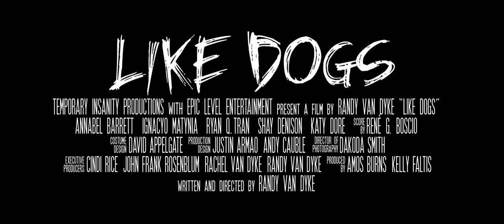LIKE DOGS 🎬 Official Trailer 🎬 Horror Movie 🎬 English HD 2022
🔴 Title: LIKE DOGS
🔴 Synopsis: A behavioral experiment treating humans like animals goes awry when a university student manipulates the research with deadly results.

Director: Randy Van Dyke
Script: Randy Van Dyke
Cast: Annabel Barrett, Ignacyo Matynia, Ryan Q. Tran
Year: 2021

🔴 Certificate: TV-MA